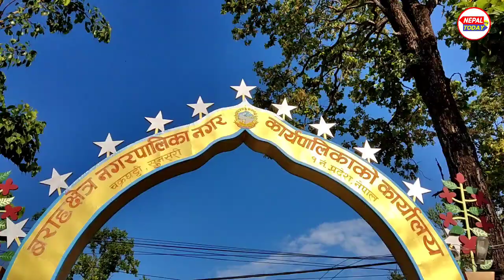बराहक्षेत्र र धरानका मेयर harka sampang बीच काेकहा खानेपानी बारे यस्तो छलफल भोली फेरि बस्दै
गरे के हुन्न नेपालमा ?
 : नेपाल पर्यटन बिकासको लागि अतिनै सम्भाबित रास्ट्रको रुपमा हेरिन्छ  प्रचुर सम्भावना भएर पनि हामीले सोचे जस्तो गर्न भने सकिरहेका छैनौ , नेपाल सगरमाथाको देश, गौतम बुद्दको देश , जलस्रोतको धनि देश, हिमाल पहाड तराई  मिलेर बनेको देश , स्वतन्त्र देश ,जिउदो देवीको देश  के के हो केके
हामि यी सम्पूर्ण  बिसय बस्तुहरुलाई समेटेर तपाइहरुमाझ  जस्ताको तस्तै ल्याउने प्रयास गर्नेछौ
 त्यसैले  यस च्यानल मार्फत देश भरिका कृषक हरुको  कथा , पर्यटन सम्भावनाको खोजि  साथै देशमा  कहा के हुदैछ भनेर देखाउने  छौ . कृपया च्यानललाई  सब्स्क्राईब गरि सधै सम्पर्कमा हुन सक्नु हुनेछ
Note: Nepal Today is authorized to upload this video.Using of this video on other channels without prior permission will be strictly prohibited. (Embedding to the websites is allowed)
बरु तपाईहरु संग त्यस्ता केहि जिज्ञासा, प्रतिभा ,समाचारहरु  छन्  भने
सम्पर्क गर्नु होला